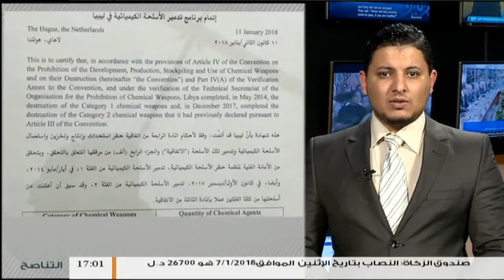موجز أخبار الساعة 5 مساءً | 12 - 01 - 2018